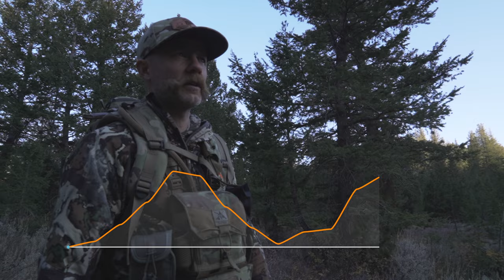I Screwed This Up! | Archery Elk Hunting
WOW, what an amazing day in the elk woods. We had confidence there would be elk in the area we hiked into because we saw them the evening prior, but we had no idea about the type of excitement we were about the experience when we started hiking up the mountain. As soon as we made it up the first ridge, we were met with bugles. As we got closer, the bugles got louder and we snuck into a spot that gave us a great chance at the herd bull. This morning was one of the mornings you live for as an archery elk hunter. Enjoy.

Our Gear:
(Camera) Sony A7III
(Bugle Tube Holder) Tactical Molle Water Bottle Pouch